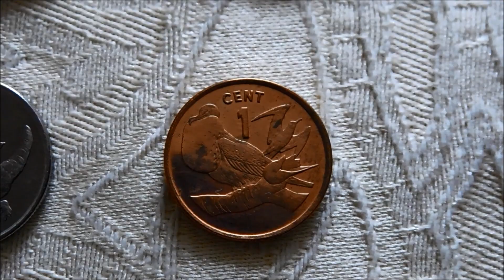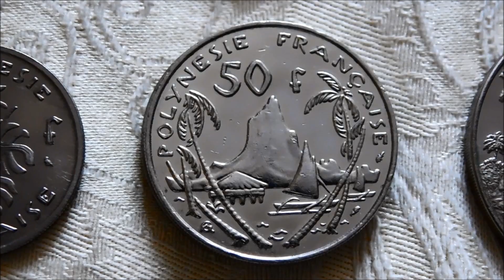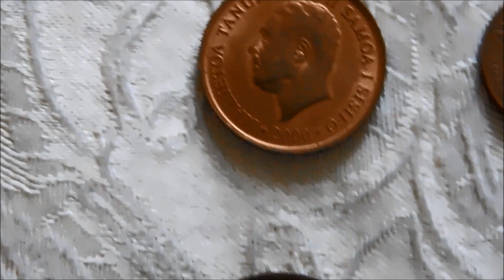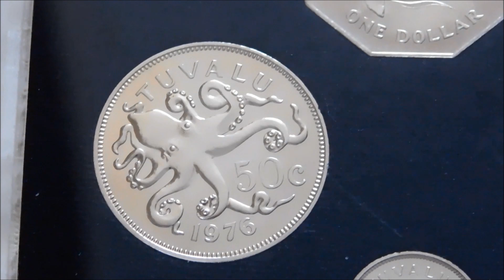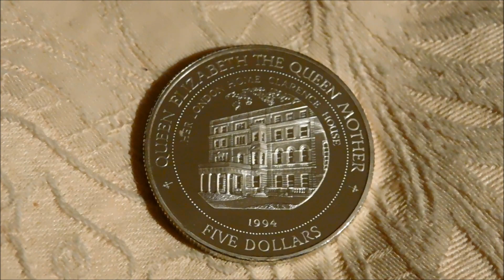Pacific Islands Coin Collection! (2019)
My growing collection of coins from a selection of different island nations and territories in the Pacific.